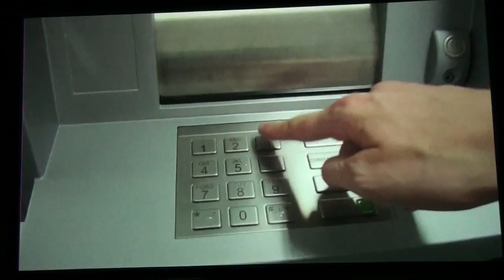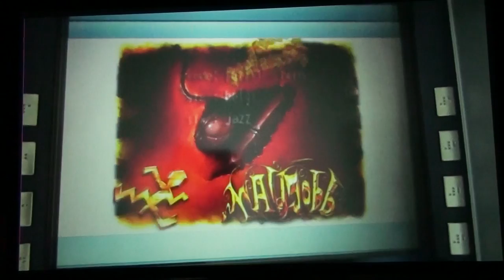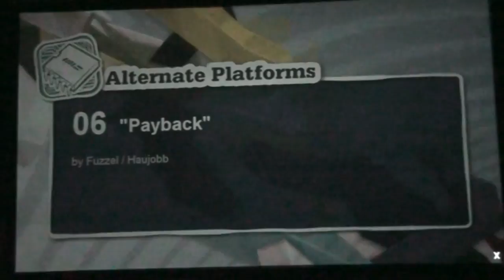Evoke 2010 - Alt. Platform - Payback ATM Demo (Live footage)